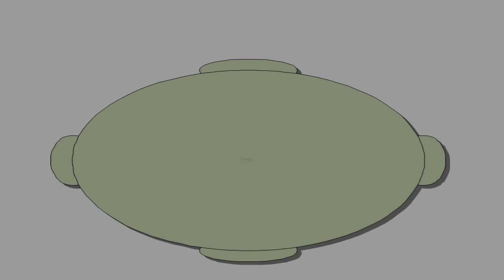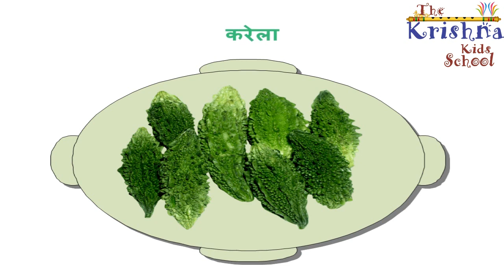Vegetable Name In Hindi ,सब्जियों के नाम हिंदी में ,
Learn Vegetables and Fruits names  in English to know about more learning video for kids.